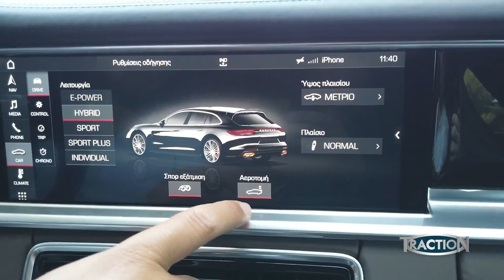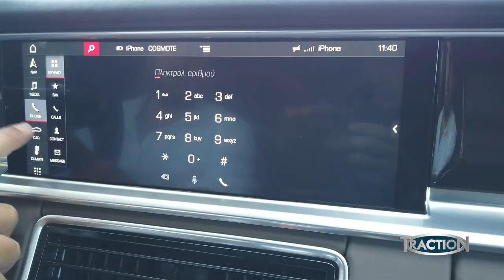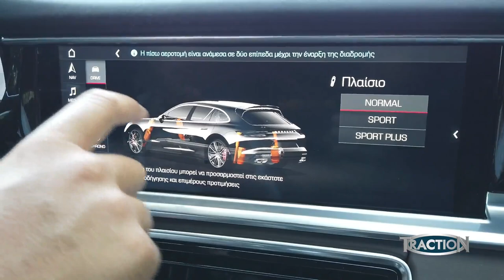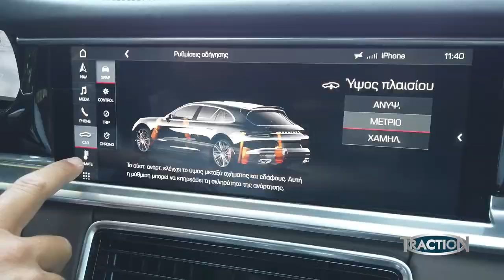Traction.gr Παρουσιάσεις 2020 | Porsche Panamera Turbo S E-Hybrid Sport Turismo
Σε αυτή την πρώτη παρουσίαση για το traction.gr ανοίγουμε ένα νέο κεφάλαιο, με τρόπο εντυπωσιακό, καθώς οδηγούμε την Porsche Panamera Turbo S E-Hybrid Sport Turismo! Ας δούμε το εντυπωσιακό μοντέλο της γερμανικής μάρκας και ας μάθουμε περισσότερα για αυτό στο video, στο οποίο μας το παρουσιάζουν ο Μάνος Στεφανής και ο Μιχάλης Ντιβέρης.